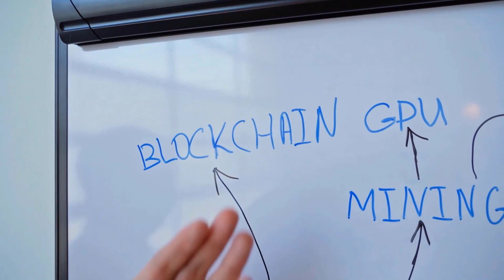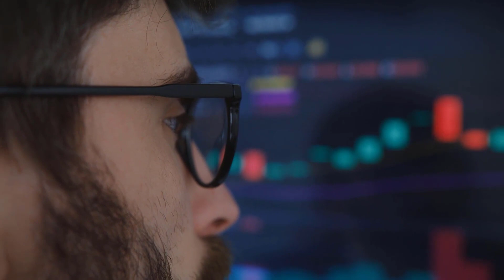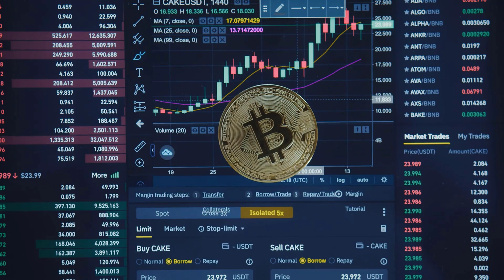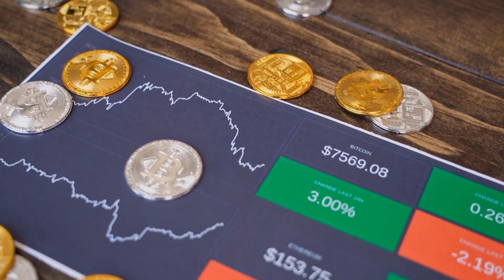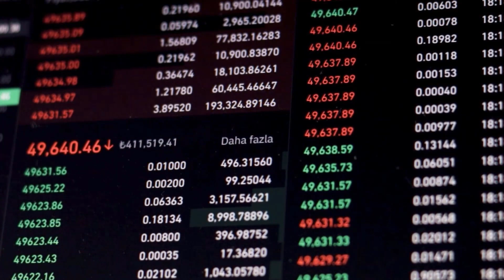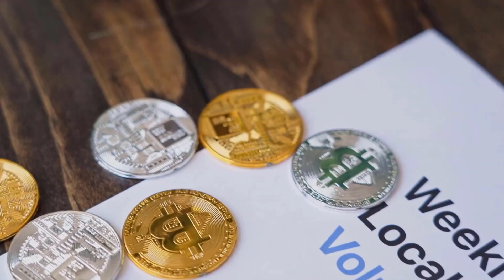STAR MASSIVE BULLRUN IN NOVEMBER - STAR ATLAS MOST REALISTIC PRICE PREDICTIONS